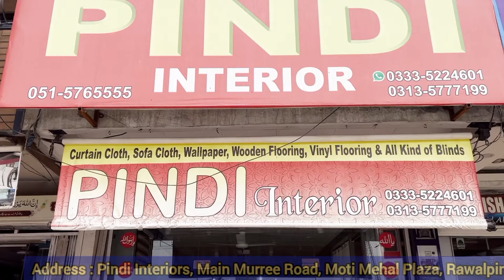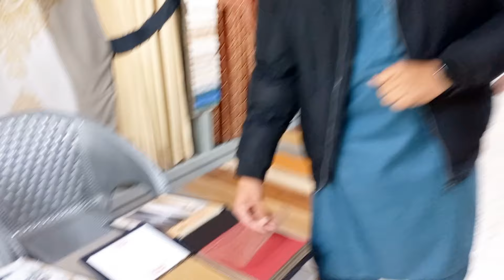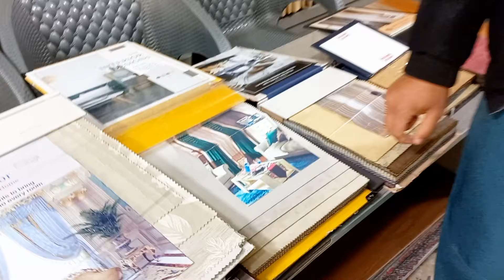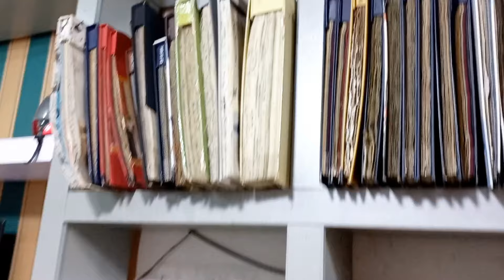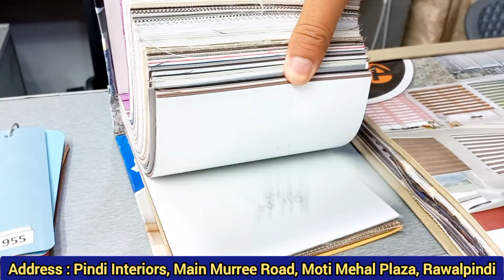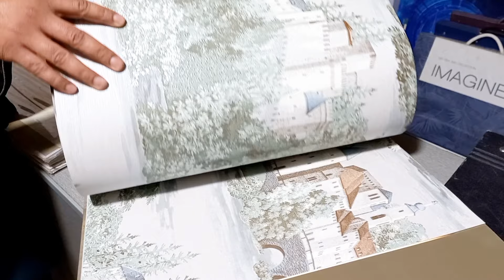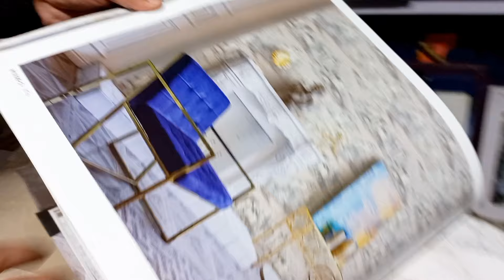Curtain Shop In Rawalpindi | Window Blinds Design | Wallpaper Room Design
In this video, you will wach about Interior Shop, named as Pindi Interiors. It deals in Imported curtains, local curtains, window blinds, wallpaper and wooden flooring. Curtains latest design are available as per catalogue. Blinds design, wallpaper design and wooden design are available. Pindi Imterior is located at Main Murree Road, Moti Mehal Plaza, Rawalpindi. Discounted rates are offered in the video.